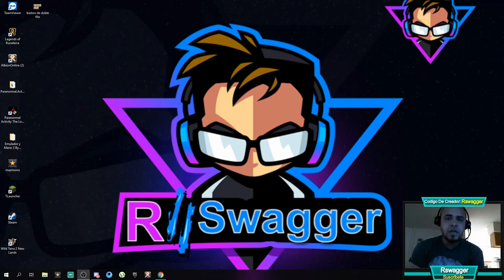Builds Baston De Doble Filo Para Gankeo 🏹Albion Online Queen - Gameplay En Español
El Vídeo De Hoy Se Trata De Builds Baston De Doble Filo    😀👍😍